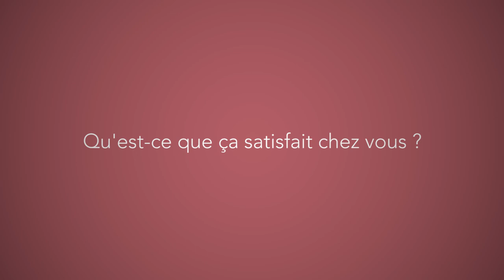Peter Lorien : vivre en s'écoutant